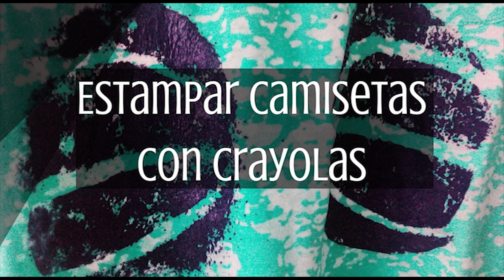Estampar camisetas con crayolas - La sirenita (Shirts stamped with crayons)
Hellouli nanazares! ¡MIRA! ⏬

🧿MIS HERRAMIENTAS:
🛠La mejor herramienta multiusos para manualidades
Pistola de silicona caliente
Sierra de calar caladora
Taladro atornillador
Lijadora eléctrica
Grapadora eléctrica
Báscula para resina
Pistola de aire caliente
Vasitos de silicona para resina

📷Cámara Sony ILCE-5100
Funda cámara
Correa de hombro o cuello
🎤 Micrófono BM 800 Condensador Kit
Soporte Trípode mini para micrófono